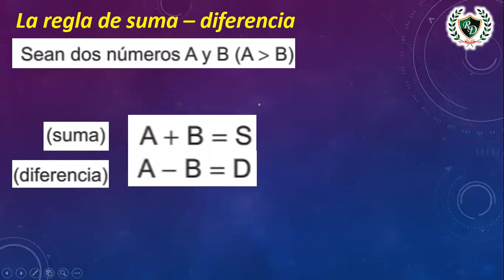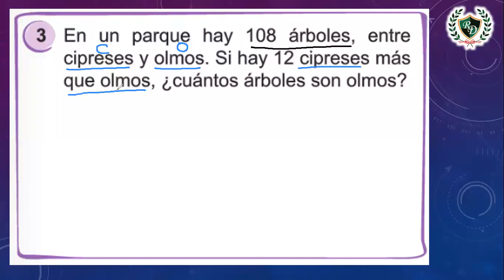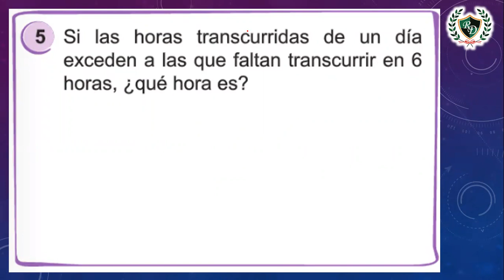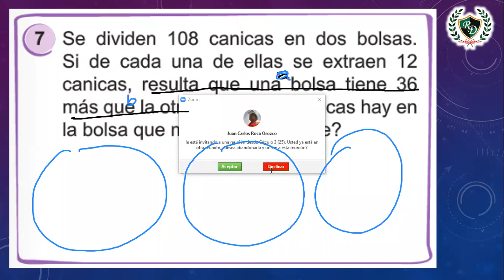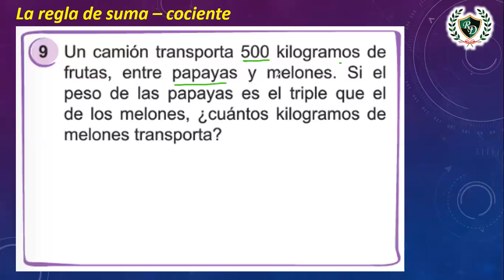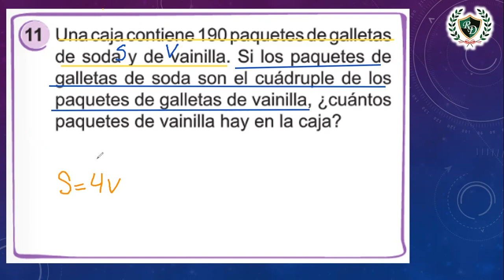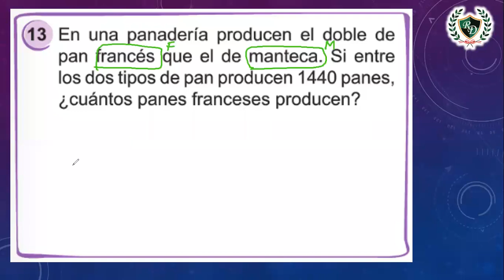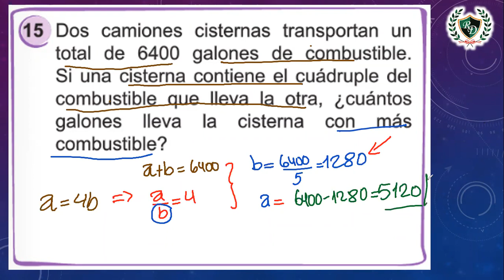5TO GRADO - CLASE 8 - RM